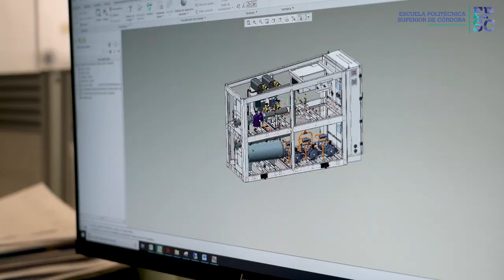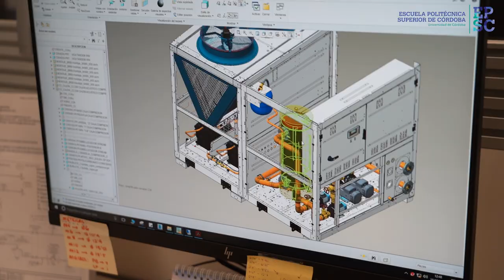Egresadas en INTARCON. La Ingeniería en la EPSC, en el sector de la refrigeración y climatización.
Salidas profesionales de estudiantes formados en la Escuela Politécnica Superior de Córdoba. En este vídeo nos centramos en el sector industrial de la refrigeración y climatización. Se entrevista a la ingeniera en Energía Ángela Ruiz Ruiz y a la ingeniera en Diseño Industrial y Experta en Sistemas de refrigeración Araceli González Berral que ahora trabajan en la  sede de Intarcon en Córdoba.